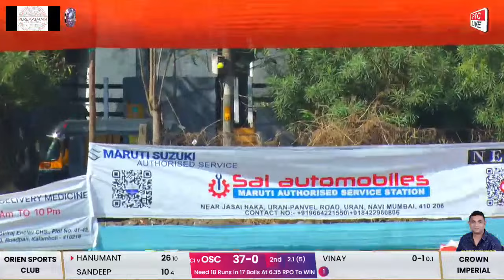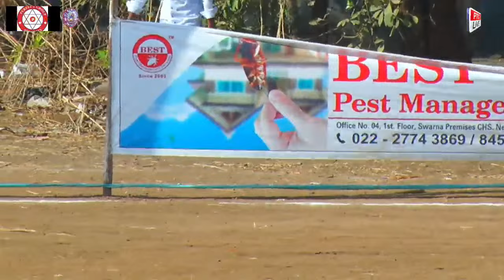Orien Sports Club VS Crown Imperial || RRWA SPORTS MEET 2024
Orien Sports Club VS Crown Imperial